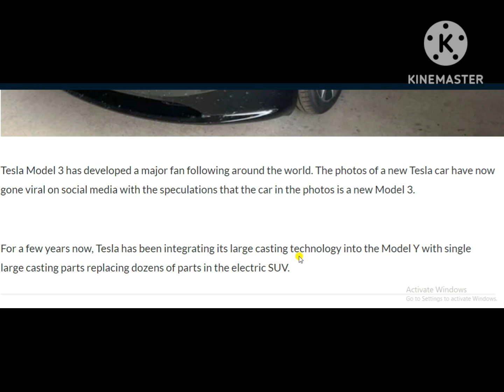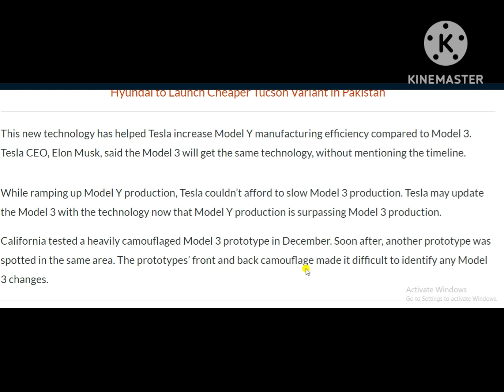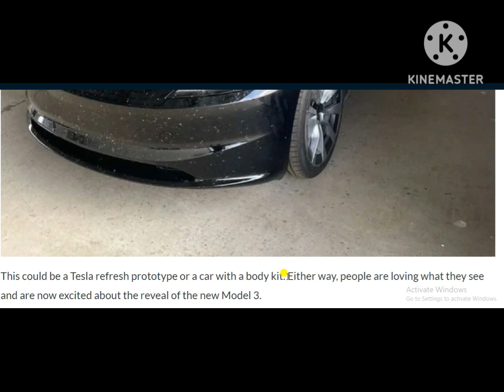Photo of All-New Tesla Model 3 Leaked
tesla model 3 price